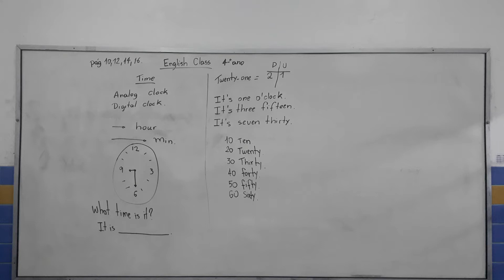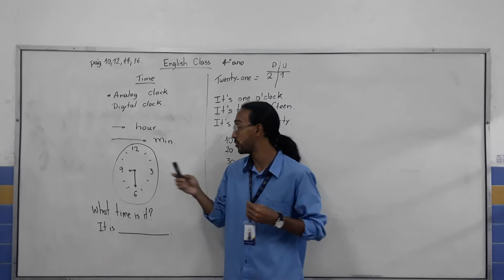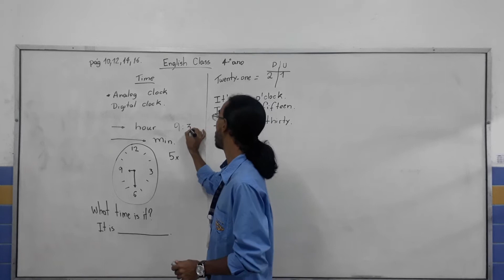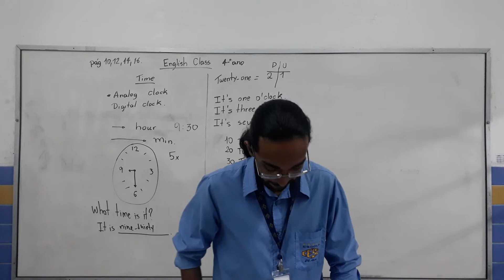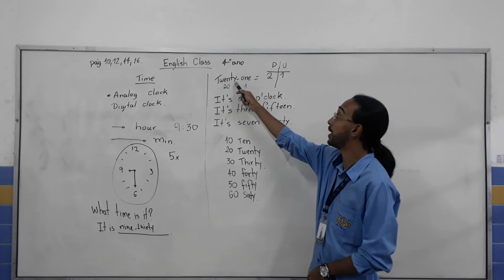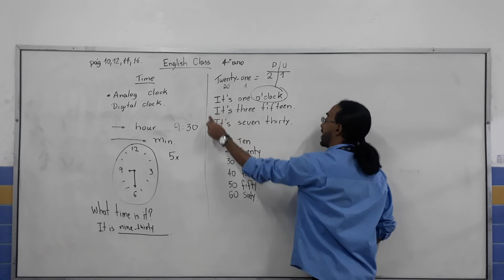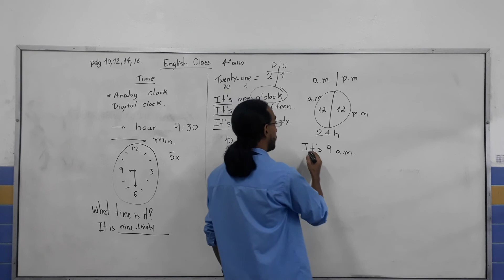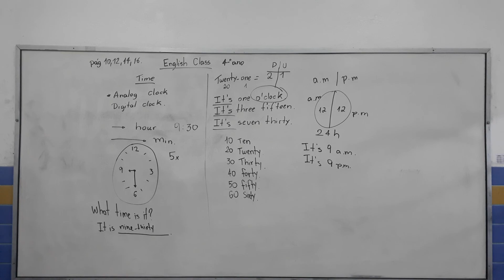ENGLISH CLASS - 4º ANO (TIME)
Aula ministrada pelo Profº Anderson Almeida .